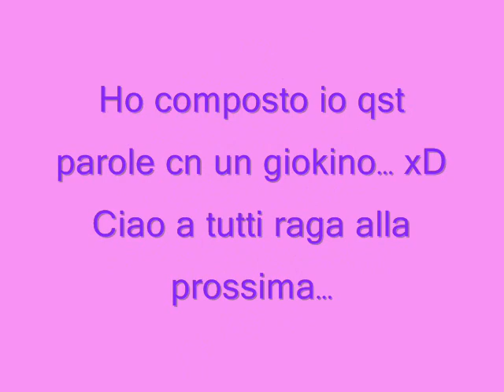Marco Carta (un mix di foto)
La canzone è RESTO DELL'IDEA. le foto sn state prese grazie ai forum!! Raga sosteniamolo...!!